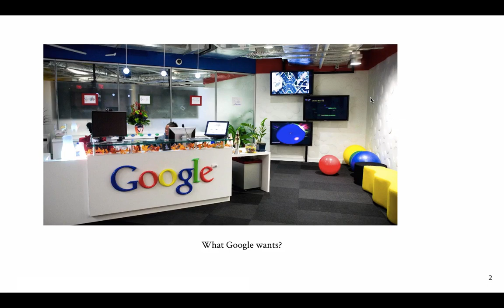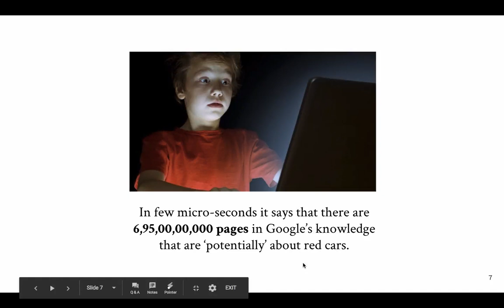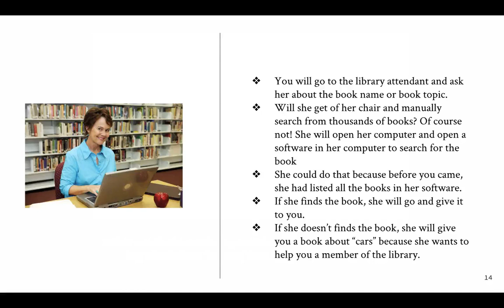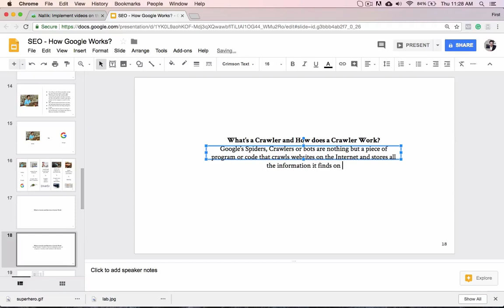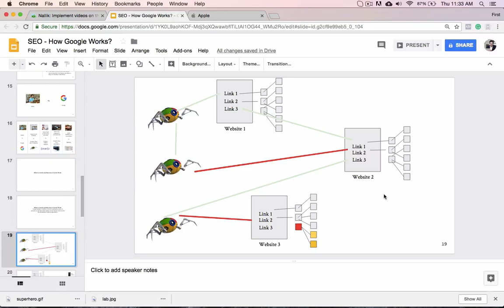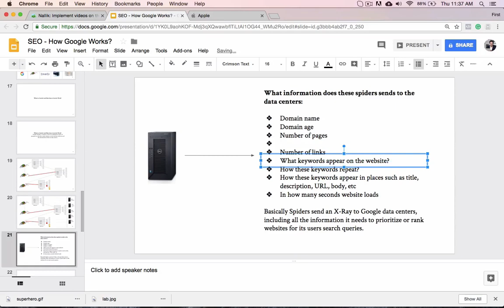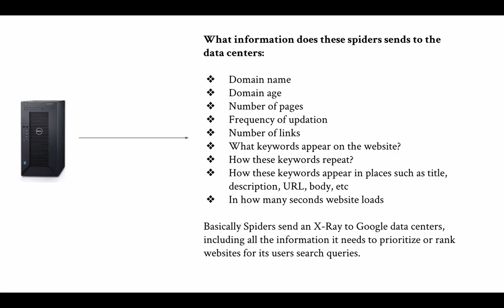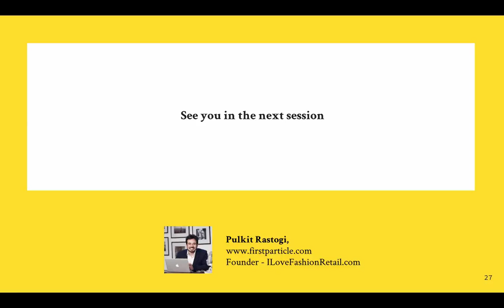Part 1 - How Google's Bots Crawl and Index a Website? - SEO Tutorial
This is the Part 2 training of my SEO training series. In this video, I talk about how Google works, what are crawlers, how they index a website, etc.

The objective of this is training video is to lay a strong foundation for my more advanced search engine optimization training.